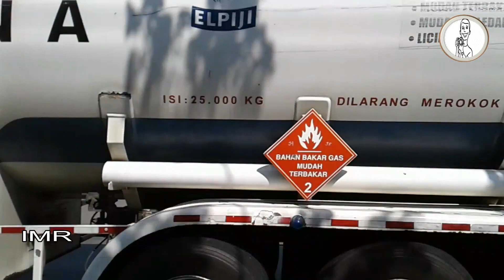Truck trailer HINO muat besi NISSAN DIESEL trailer HINO FM tangki JUMBO pertamina ELPIJI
Truck trailer HINO muat besi beton tronton NISSAN DIESEL logistic tronton HINO muat barang trailer HINO FM tangki JUMBO pertamina ELPIJI trailer UD QUESTER muat besi trailer HINO muat mobil tronton HINO MITSTSUBISHI NISSAN DIEDEL logistic truck HINO gandeng trailer HINO FM 265 TH tangki JUMBO RANGER GAS trailer FAW muat puluhan semen tonton HINO triton logistic tronton UD EURO 2 tangki GAS trailer MITSUbISHI SIBA SURYA muatan berat